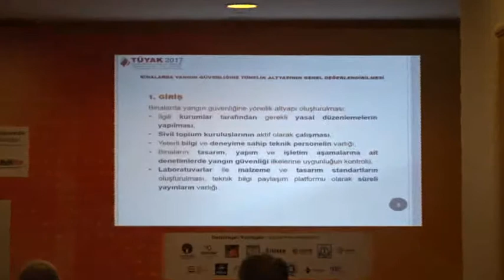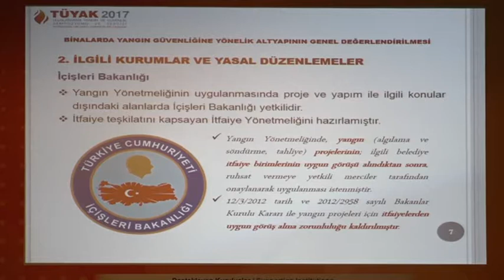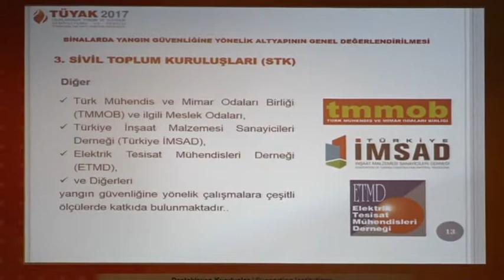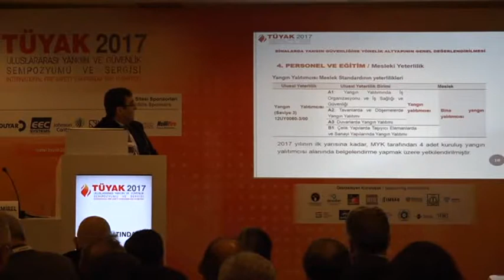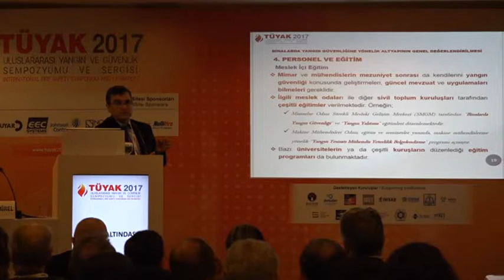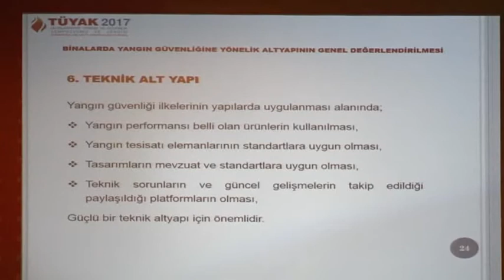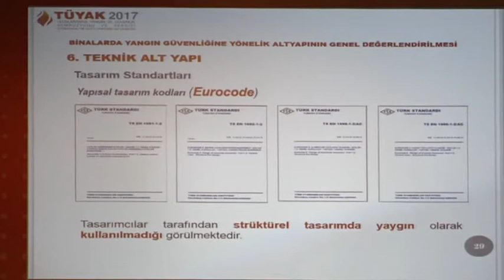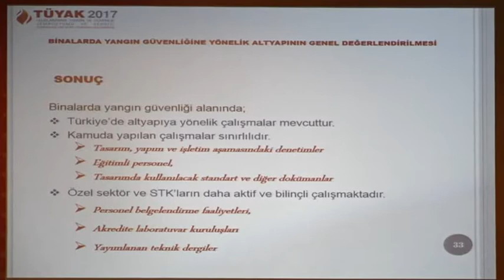TÜYAK 2017, 9 Kasım 2017 - 2.Oturum- Kayıt 2